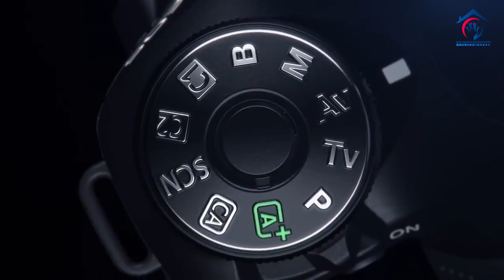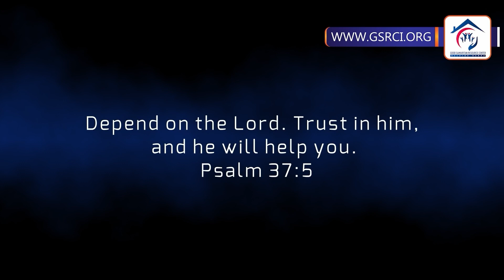Success story of Mehboob Sadiq | Professional Dslr Camera Provided | By GSRCI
Please take stand with us to support the poor, marginalized and neglected families.

Mr. Rehan Farooq